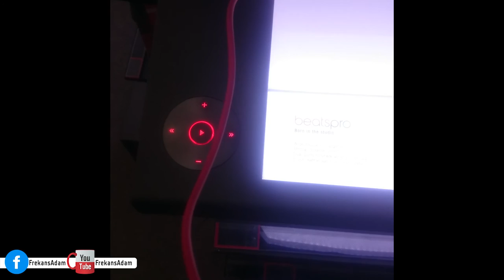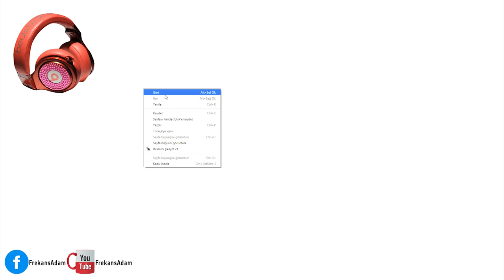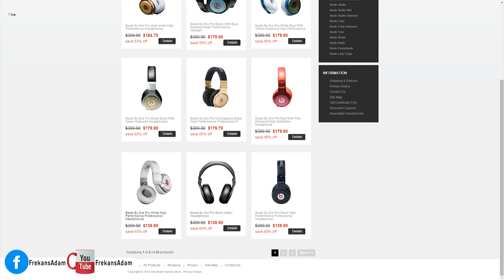Yerinde Test: Beats By Dr. Dre Beats Pro İnceleme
Beats İnceleme ile karşınızdayız
Bas sesleri seven ve Dj olmak için can atanların kulaklığı olan Beats By Dr. Pro aynı zamanda da bir çok türün üstesinden gelebiliyor.

Kulaklığı merak eden arkadaşlar için Media Markt standında Beats By Dr. Dre Beats Pro'yu test etme ve deneyimleme fırsatım oldu. Böylelikle bende uyandırdığı hissi ve diğer serilere göre performansını daha iyi ölçme fırsatı yakaladım.